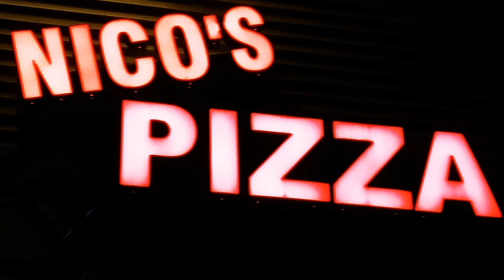NICO'S PIZZA & MORE.....215-491-3400 NICO'S PIZZA 215-491-3400 2291 York Road, Jamison, PA 18929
WILDER LOADS THE PIE!             "YUMMY IN YOUR BELLY!!"
NICO'S PIZZA 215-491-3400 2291 York Road,  Jamison, PA 18929
MONDAY TO THURSDAY 10AM - 10PM.